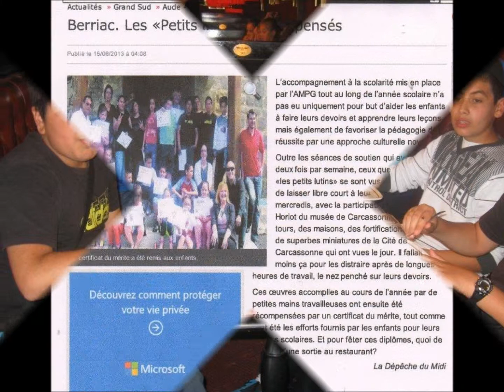cloture clas pour les Petits Lutins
Ca y est, c'est la fin des classes et du C.L.A.S pour les Petits Lutins de Berriac. Remise des Prix et repas au Buffallo.